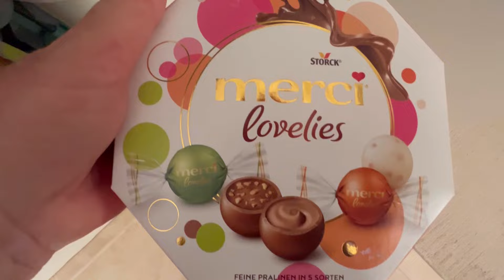Spielen, Spazierengehen und shoppen | Auswandern Türkei Vlog 19.August 2024| Deutsche Muslima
Mein YouTube Finanzkanal:
Finanzakademie

Mein YouTube Beautykanal:
beautyover50

Über mich:
Mein YouTube Kanal ist sehr vlielfältig und beschäftigt sich mit Themen wie Schminken, Haare, Türkei, Eheleben mit Hunden oder auch mit Antiaging und reifer Haut. Aber auch Tests und Hauls von Penny, Lidl und Edeka aber auch von Dm und Rossmann, also von der Drogerie gibt es bei mir zu sehen. Unser Haus muss ständig saniert und renoviert werden und die Kinder halten Mutter und Vater auch auf Trapp. Alanya in der Türkei ist ein Ort in der Nähe von Antalya und dort fahren wir regelmäßig hin und sind dabei auszuwandern. Manchmal seht ihr in Form von Podcast Storytime Videos zu den Themen Geld, Erziehung, Kinder und Der türkischen Kultur. Aber auch Rezepte gibt es viele und manchmal koche ich auch Türkisch oder Deutsch. Falls euch meine Videos gefallen haben, würde mich das sehr freuen!